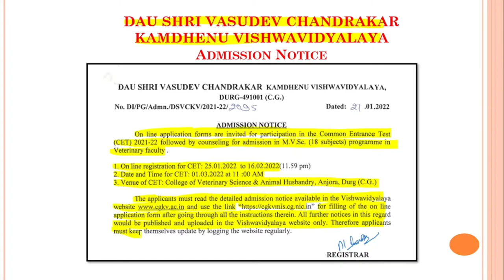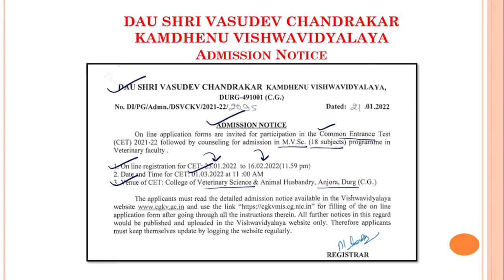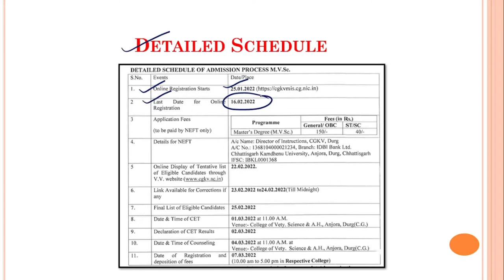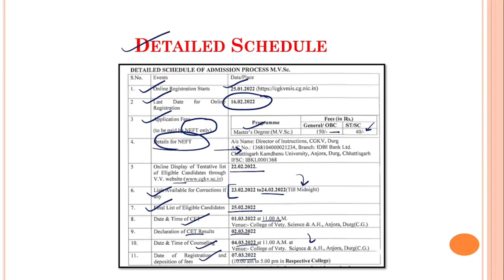DAU SHRI VASUDEV CHANDRAKAR KAMDHENU VISHWAVIDYALAYA PG Admission Notification#MVSc#Admission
Thank you so much for stopping by, hope I've earned your subscription and love ❤️
This support keeps me motivated to release new content.
Keep shining like a star ☀️

I reply to most mail and love the message in each one of them.

Okay now!
Take care...